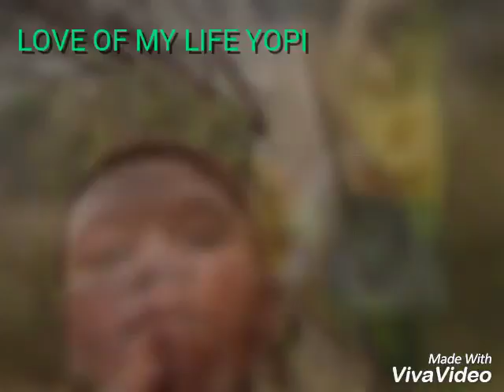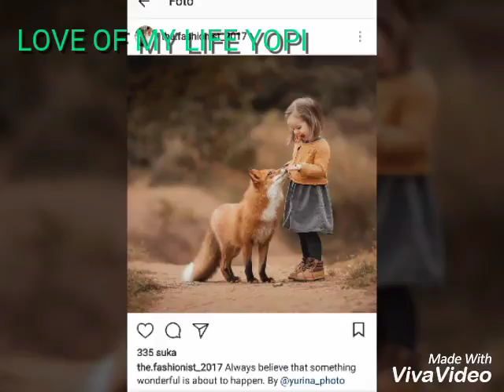Love of my life by Yopi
Queen lovely song